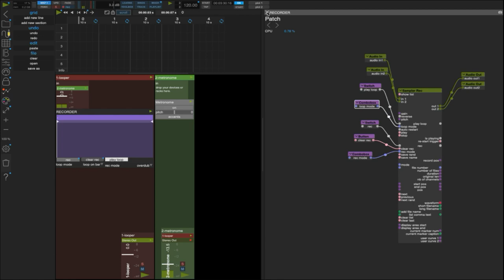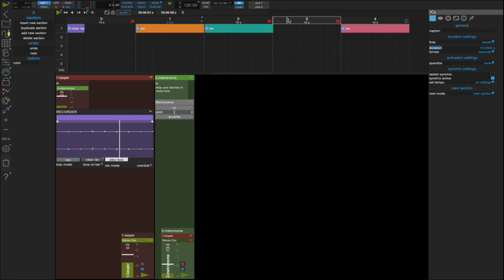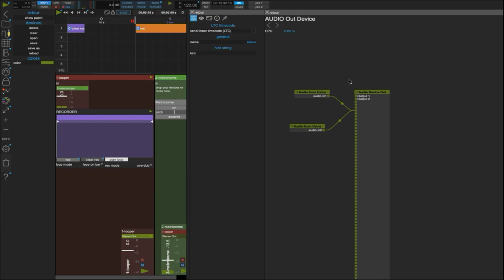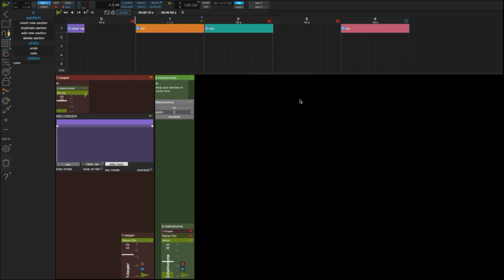Usine hollyhock pour le spectacle vivant 6b : Créer un looper synchronisé en utilisant la grille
2eme partie du tuto consacré à la création d'un système de looper synchronisé au tempo